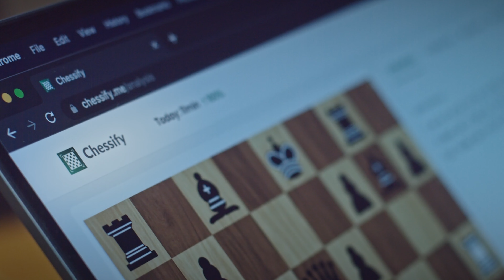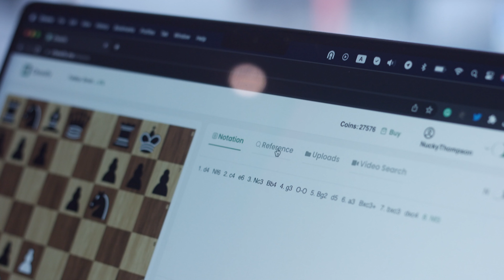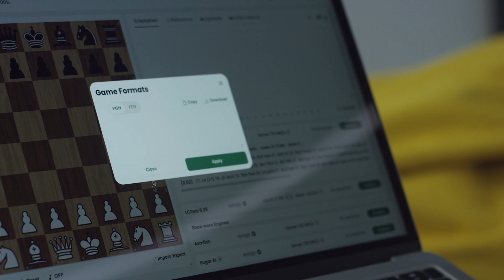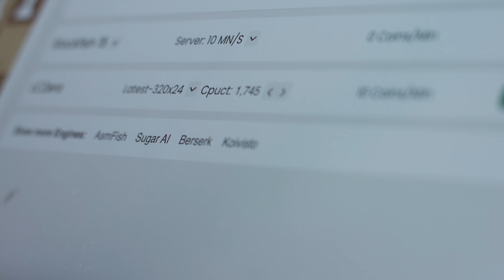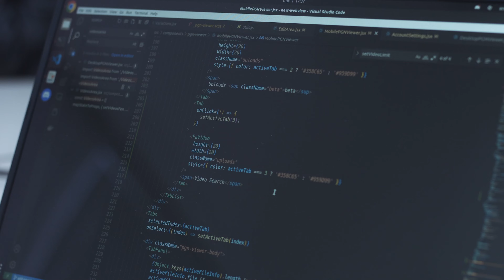The Art of Chessify | Հայկական startup, որը խմբավորում է շախմատն ու տեխնոլոգիաները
Լևոն Արոնյան, Անիշ Գիրի և այլ գրոսմեյստերներ օգտագործում են հարթակը գրեթե ամեն օր, որտեղ շախմատն ու տեխնոլոգիաները ձուլվում են ստեղծագործական մտքի հետ։